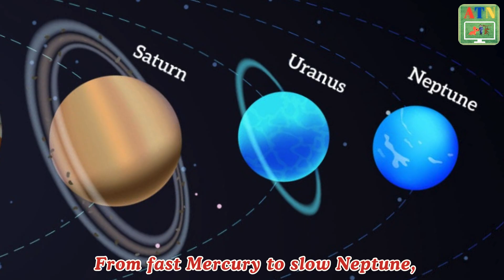The FASTEST and LARGEST Objects in Our Solar System Song! WOW!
Join us on an exhilarating journey through our solar system as we explore the FASTEST and LARGEST objects that inhabit our cosmic neighborhood! 🚀✨ In this video, we’ll unveil the mind-blowing speeds of celestial bodies, from the swiftest comets racing through the void to the massive planets that dominate our skies.

Discover fascinating facts about these extraordinary objects, including:
- Which planet holds the title for the largest in our solar system?
- What is the fastest moving object ever recorded in space?
- How do these colossal entities compare in size and speed?

Whether you're a space enthusiast or just curious about the wonders of our universe, this video promises to ignite your imagination and expand your knowledge of the cosmos.

Explore the vastness of the solar system in this captivating journey through space! Discover how each planet varies in size, from tiny Mercury to giant Jupiter, and how fast they travel around the Sun. Mercury, the smallest, zips through space, while distant Neptune takes its time, slowly orbiting the Sun. Learn how each planet's size and speed make them unique, from Earth’s life-sustaining balance to the colossal storms of Jupiter. This fun, educational guide will help kids understand the incredible variety of our solar system, sparking curiosity about the cosmos!